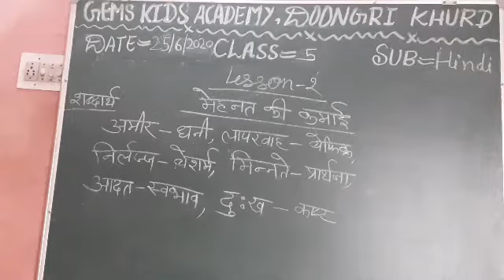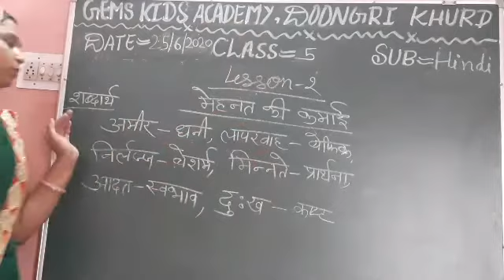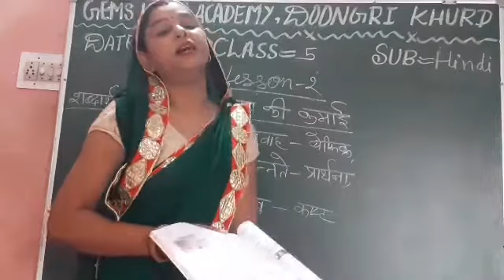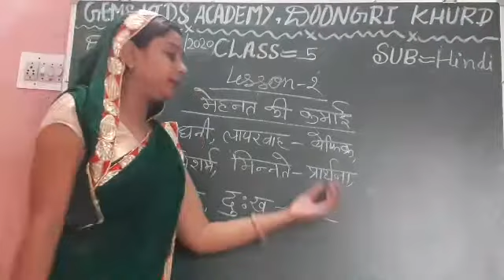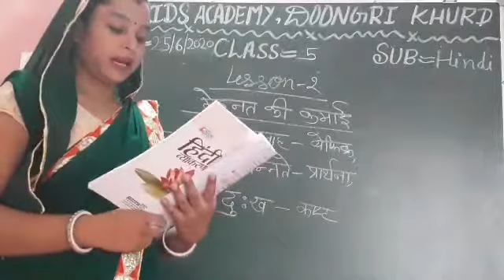5th hindi 25 june